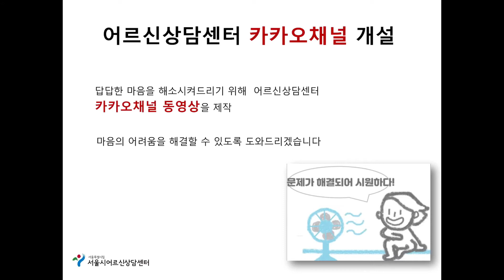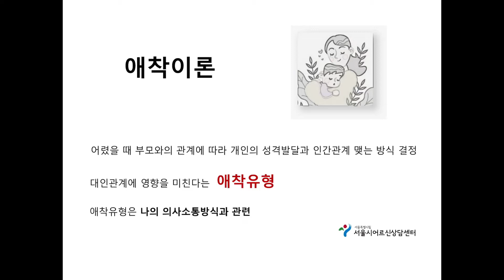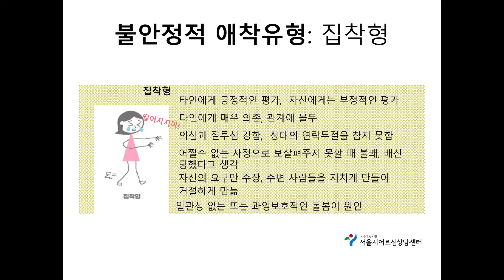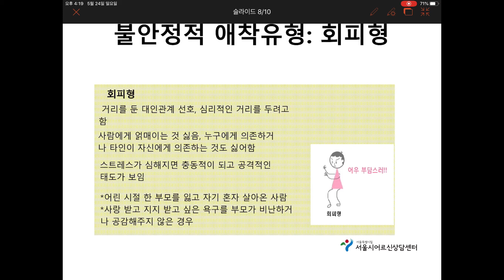[탑골TV]서울시어르신상담센터-어르신을 위한 시원한 소통(행복시소) 1차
안녕하세요.

서울시어르신상담센터입니다.

이번 주에는 소통에 대한 주제로 함께 이야기 해보려 합니다.

우리는 일상속에서 상대방에게 내 마음을 온전히 전달하여 즐겁고

행복한 삶을 누리고 싶을 때가 많습니다.

하지만 대화를 하면 할수록 점점 더 꼬여 어떻게 해야할 지 모를 때가 있습니다.

서울시어르신상담센터에서는 이러한 답답한 마음을 해소해주고자

의사소통 방법을 준비하였습니다.

영상을 참고하셔서 원할한 소통을 하는데 도움이 되었으면 합니다.

감사합니다.

서울시어르신상담센터